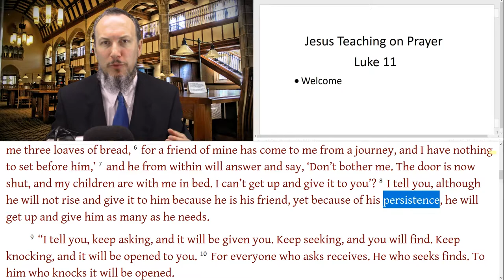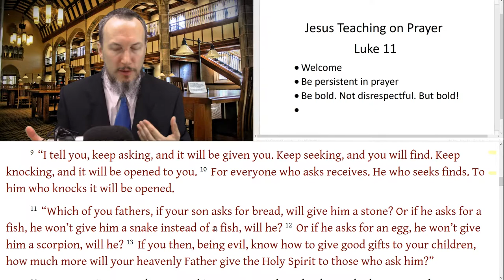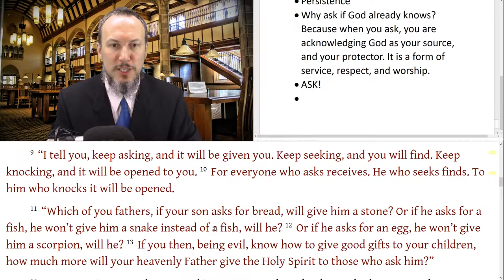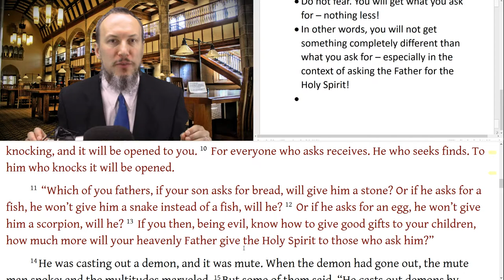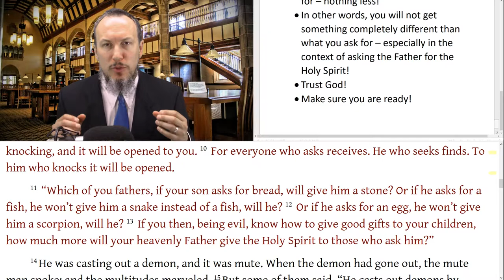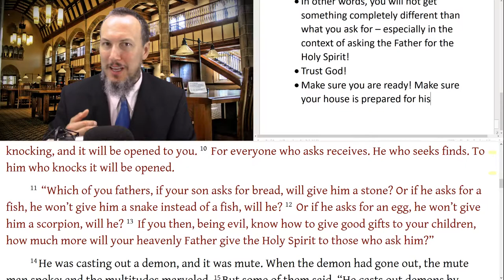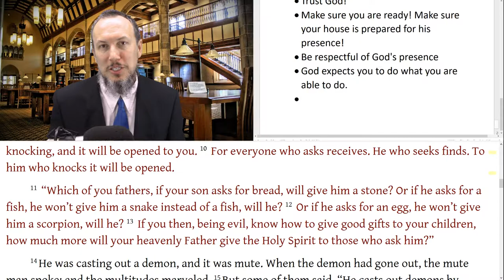Luke 11:5-13 Jesus Teaching on Prayer